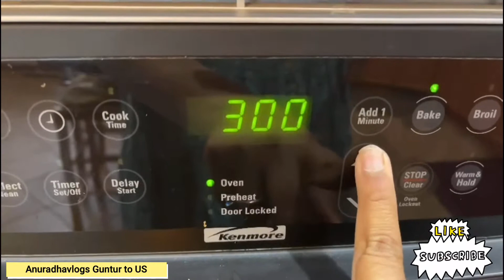Atukula Mixture (Pooha Mixture) Crispy & Tasty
Atukula Mixture (Pooha Mixture)Easy & Crispy and Tasty.